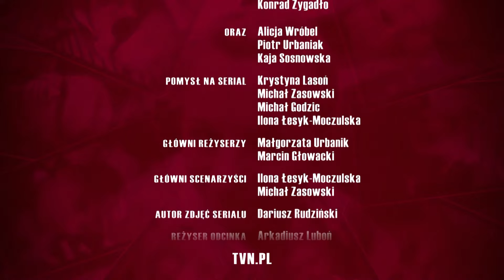19+ | ODCINEK 93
Kamil nie żyje, chłopak zginął w wypadku samochodowym. Dzisiaj ma odbyć się jego pogrzeb.
Przyjaciele wybierają się pożegnać Kamila. Tylko Oskar nie zamierza pojawić się na pogrzebie, nie chce być hipokrytą. Mecenas Pawlak zaprasza Lucy i Irka na stypę - dziewczyna spodziewa się ich wnuka, a Irek był najlepszym przyjacielem ich syna. Jednak matka zmarłego obwinia paczkę znajomych za śmierć Kamila.